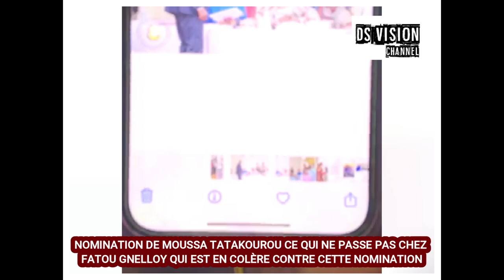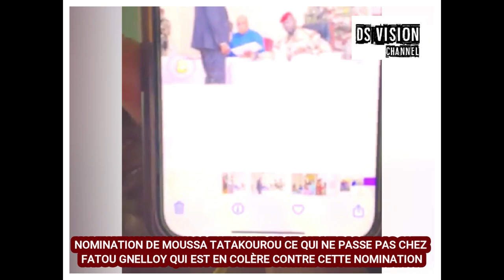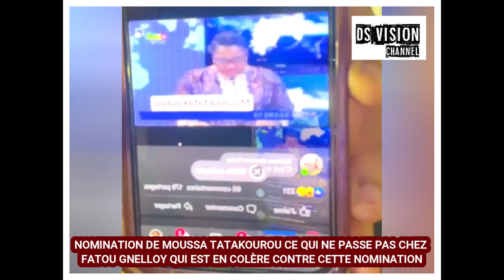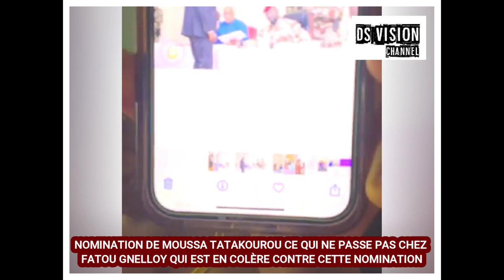👁‍🗨NOMINATION DE MOUSSA TATAKOUROU CE QUI NE PASSE PAS CHEZ FATOU GNELLOY QUI EST EN COLÈRE CONTRE